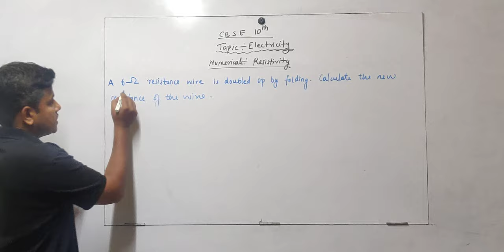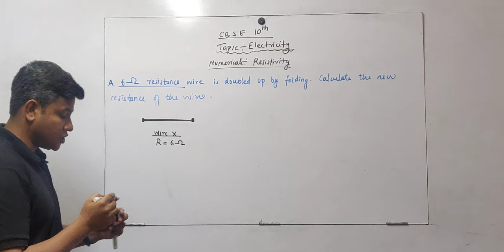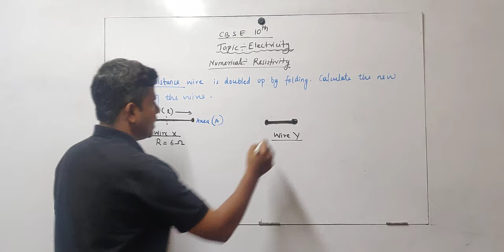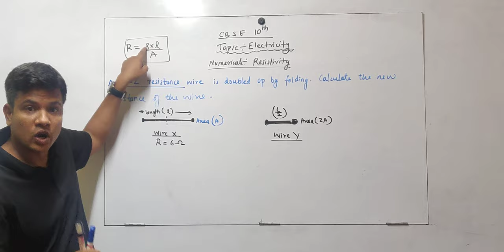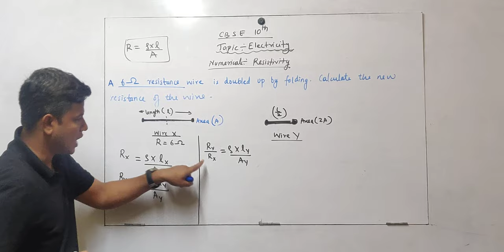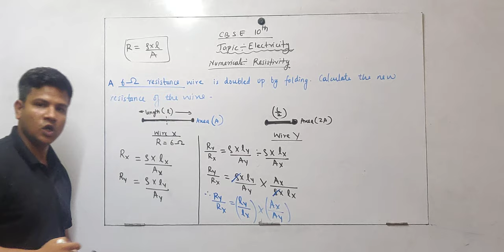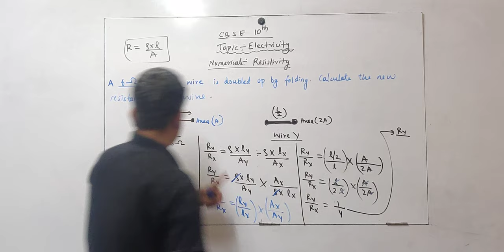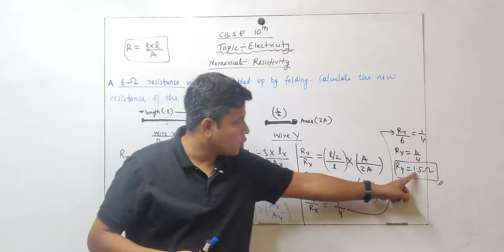10th CBSE | Science | Electricity | Numericals | Lecture 3